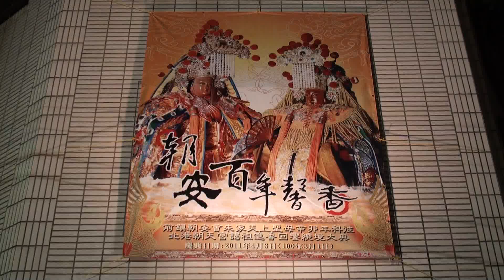2011.4.3 高市前鎮朝安會進香回駕遶境 入廟辣炮 (高畫質完整收錄)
高市前鎮朝安會天上聖母,往北港朝天宮進香回駕遶境,入廟辣炮